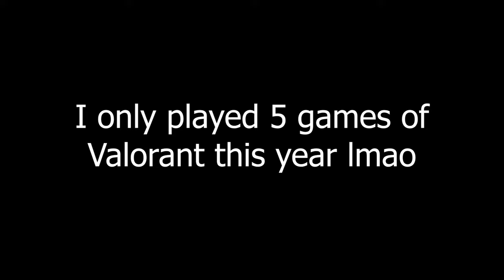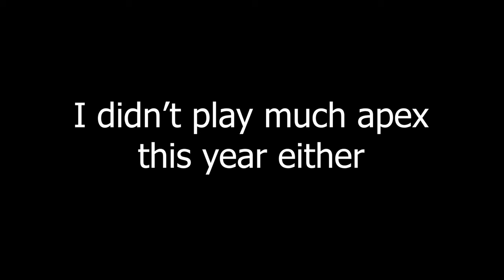Best of PsionicKevin 2022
All the best moments of PsionicKevin 2022. Ran into Scarra and Hafu a few times. Lots more content to come in 2023.

Featuring a variety of games: Phasmophobia, Valorant, Apex Legends, Call of Duty: Black Ops Zombies, Super People Battle Royale, Omega Strikers, Overwatch 2, Roblox: Bad Business, American Truck Simulator, Fortnite, Assetto Corsa, F1 22, & Forza Horizon 5.